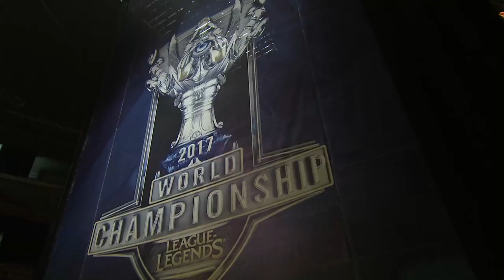LYN vs. GMB | Play-In Day 2 | 2017 World Championship | Lyon Gaming vs. Gambit Esports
2017 World Championship Play-In Day 2

Lyon Gaming vs. Gambit Esports

Lyon Gaming Lineup:
Jirall - Top Camille
Oddie - Jungle Jarvan IV
Seiya - Mid Galio
WhiteLotus - ADC Kalista
Genthix - Support Braum

Gambit Esports Lineup:
PvPStejos - Top Jax
Diamondprox - Jungle Gragas
Kira - Mid Cassiopeia
Blasting - ADC Jhin
EDward - Support Alistar